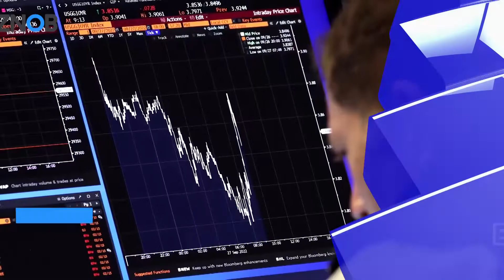BIZNOB: S&P falls to 2 year low as bear market deepens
The S&P 500 fell to its lowest level in almost two years on worries about super aggressive Fed policy tightening, trading under its June trough and leaving investors appraising how much further stocks would have to fall before stabilizing.